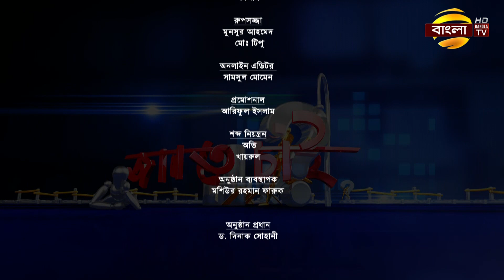প্রমিসেস জানতে চাই | পর্বঃ ২৮৮ | ১২/০৫/২০২৩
সচেতনতামূলক অনুষ্ঠান - প্রমিসেস জানতে চাই
সঞ্চালনায় : নুজহাত-ই -রহমান